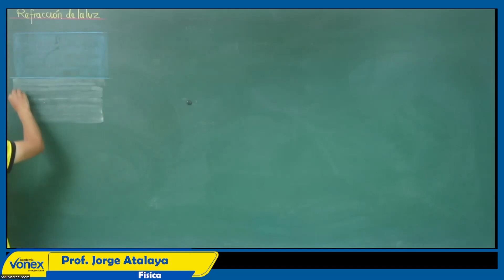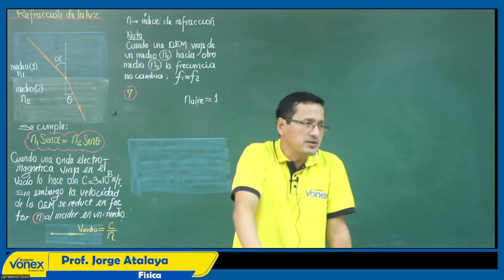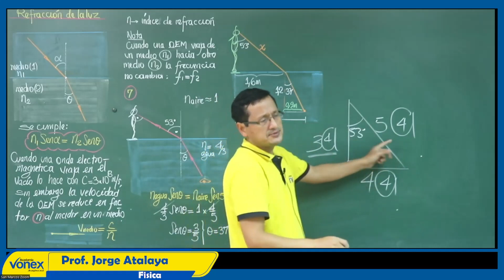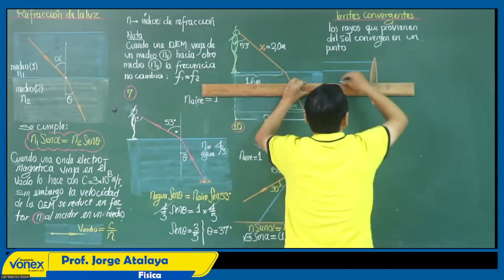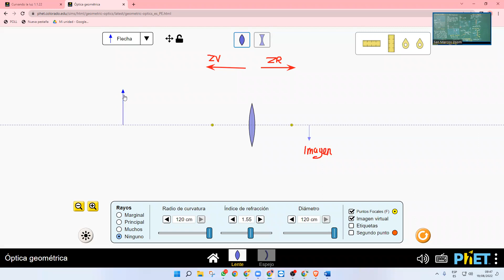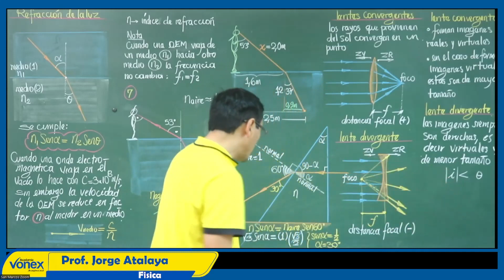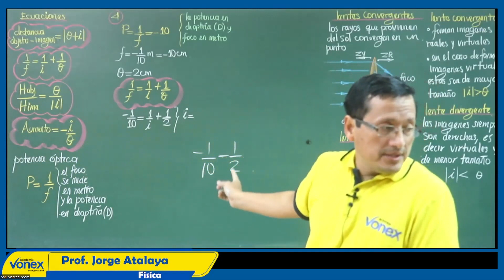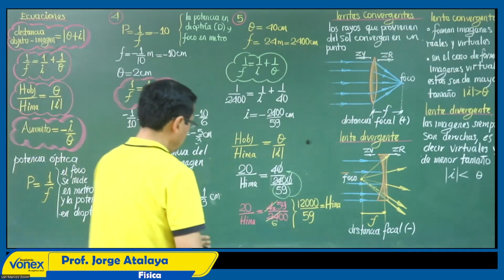FÍSICA - SEMANA 24 - SAN MARCOS CICLO 2022-II